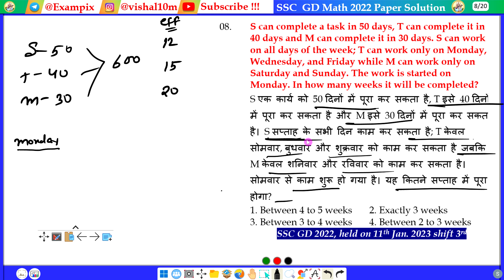S can complete a task in 50 days, T can complete it in 40 days and M can complete it in 30 days. S..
S can complete a task in 50 days, T can complete it in 40 days and M can complete it in 30 days. S can work on all days of the week; T can work only on Monday, Wednesday, and Friday while M can work only on Saturday and Sunday. The work is started on Monday. In how many weeks it will be completed?
S एक कार्य को 50 दिनों में पूरा कर सकता है, T इसे 40 दिनों में पूरा कर सकता है और M इसे 30 दिनों में पूरा कर सकता है। S सप्ताह के सभी दिन काम कर सकता है; T केवल सोमवार, बुधवार और शुक्रवार को काम कर सकता है जबकि M केवल शनिवार और रविवार को काम कर सकता है। सोमवार से काम शुरू हो गया है। यह कितने सप्ताह में पूरा होगा